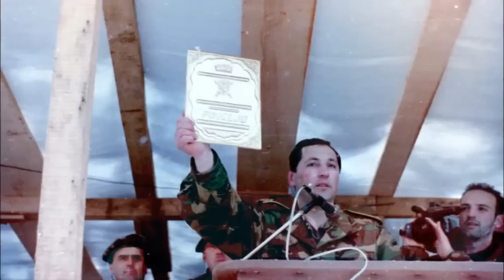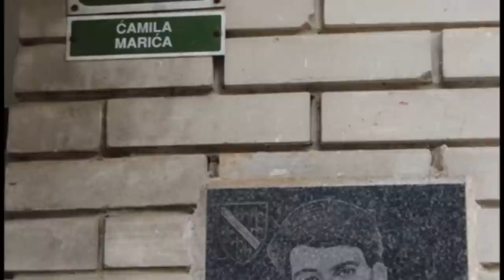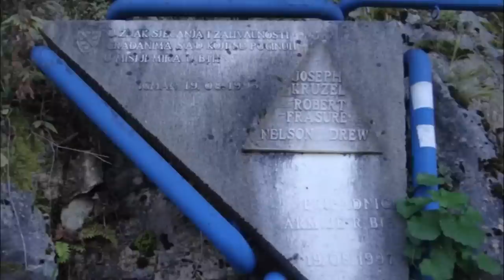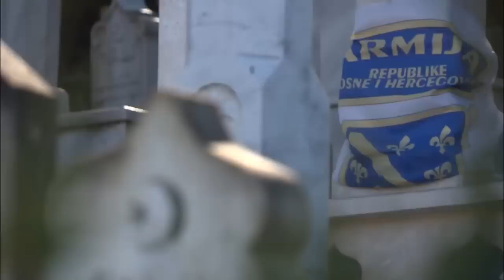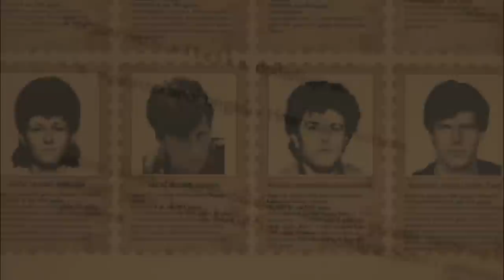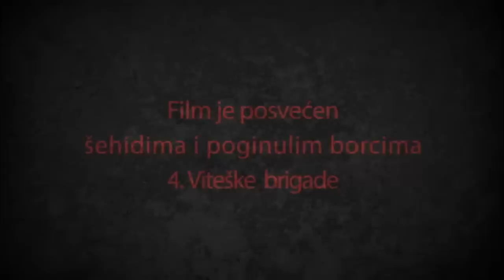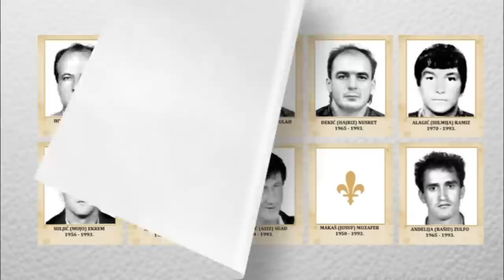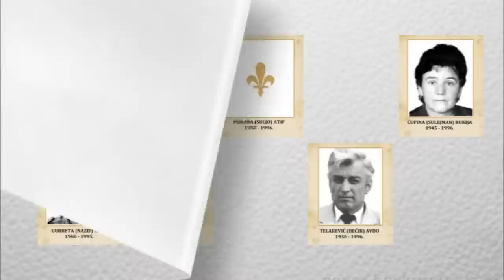cuvari kapije grada hd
Film snimljen o ratnom putu 4.Viteske motorizovane brigade